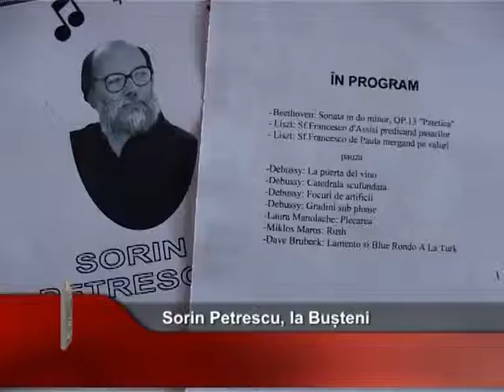sorin petrescu la busteni